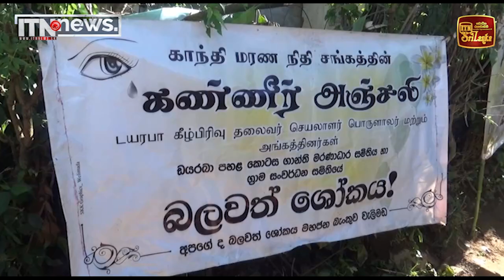ෆොක්ස් හිල් අනතුර සම්බන්ධයෙන් රියදුරන් දෙදෙනෙකු අත්අඩංගුවට